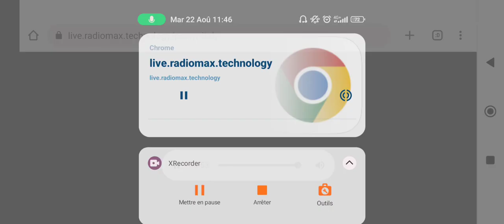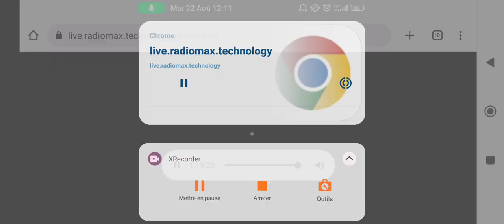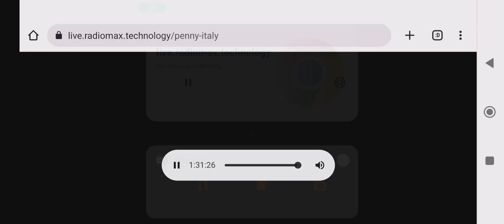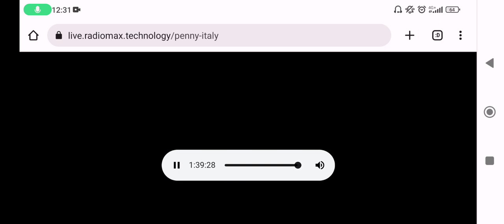Penny FM (Italie) - extrait radio interne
Penny FM est une radio in-store qui est utilisée pour la sonorisation des supermarchés Penny en Italie, ces magasins ont le même format que Lidl ou Aldi.
Cette radio a été lancée en 2011 et elle est ouverte 24h/24.
Les magasins Penny sont ouverts de 8h minimum à 21h maximum.

Voici le programme de Penny FM :

• 8h à 21h : programme musical avec pub, annonces, tuto, info sur un artiste musical ...

• 21h à 0h : musique non stop

• 0h à 5h : Maximum Lounge (musiques libres)

• 5h à 8h : musique non stop

Cette radio est gérée par l'entreprise MaxFive en Autriche.
MaxFive gère les radios d'entreprises qui sont diffusées dans 9 pays d'Europe (Allemagne, Italie, Autriche, Tchéquie, Slovaquie, Hongrie, Roumanie, Croatie et Bulgarie).

L'écoute de cette radio est en mono.

Nombre d'abonnés à la naissance de cette vidéo : 550